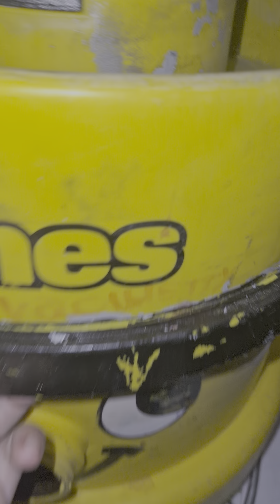Where is cream and brown henry?